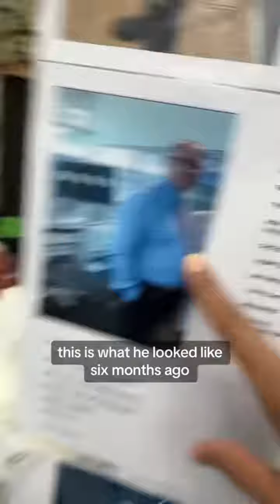Did those medication‘s really work? takeyourhealthback insulinresistance diabetestype2 Malik the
Did those medication‘s really work? takeyourhealthback insulinresistance diabetestype2 Malik the system that works Living with Misha